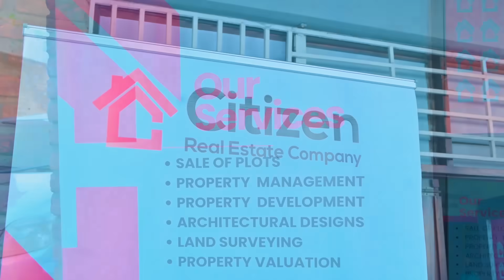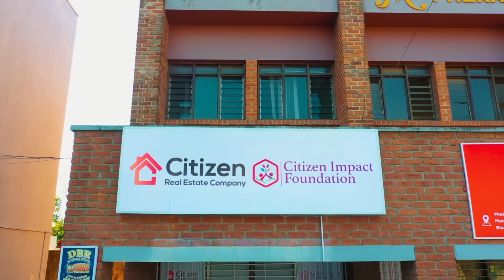TIKUDYA CHITEDZE!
The people of Machinga are eating Chitedze seeds every day